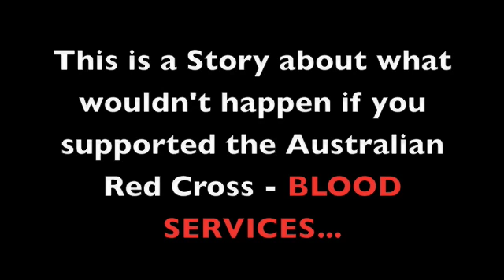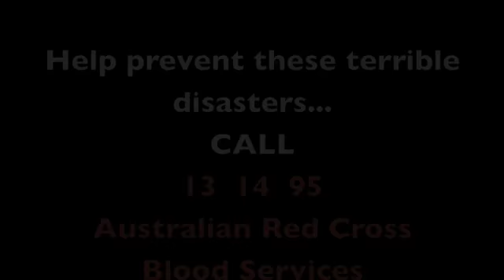Red Cross - Help save lives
A young student from QLD, Australia's video to raise awareness of the Red Cross Blood Drive